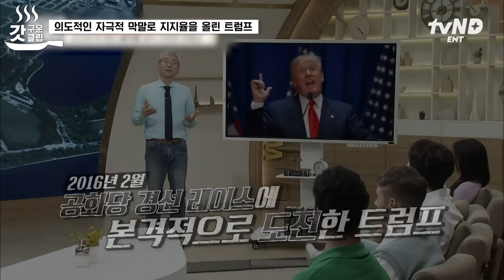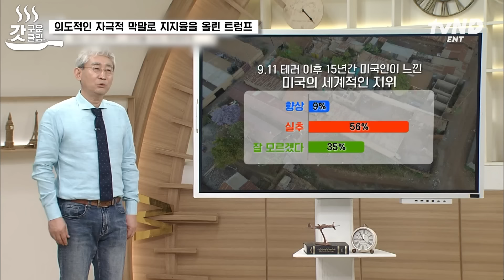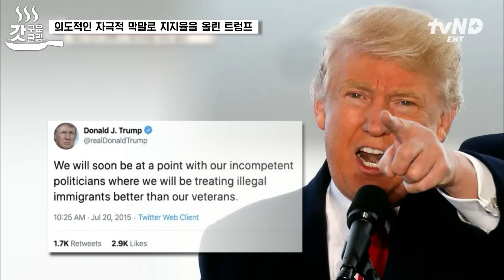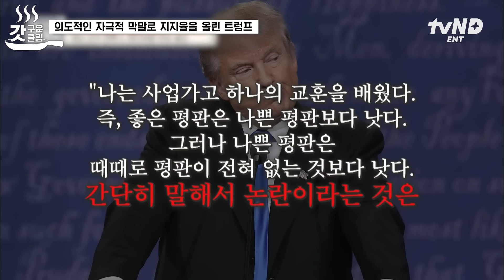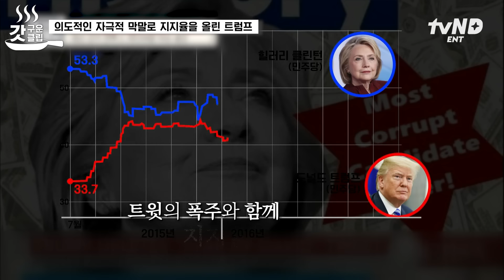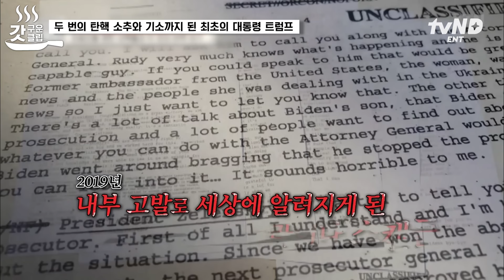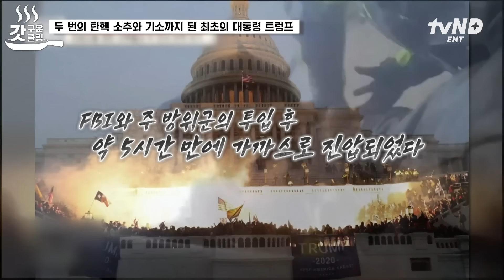[벌거벗은세계사] 트럼프의 SNS는 "이것"만큼 위험하다..! 트럼프는 과연 차기 대선에서 재기에 성공할 수 있을까⁉